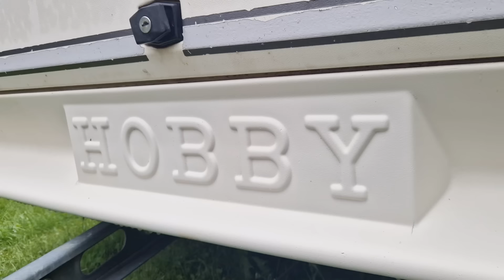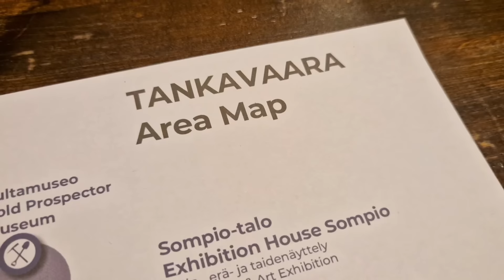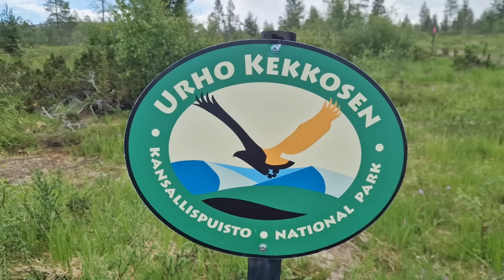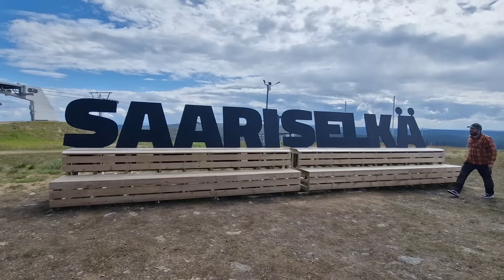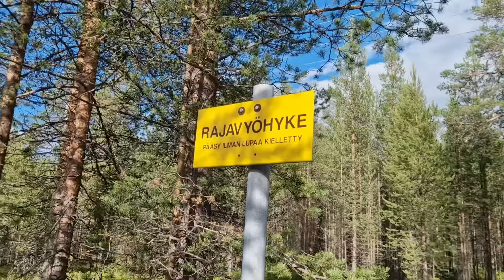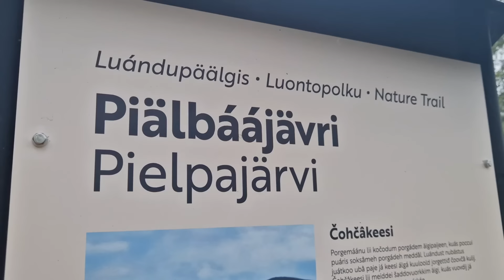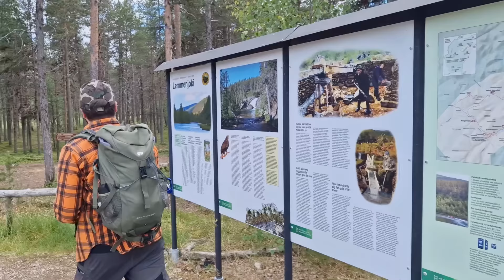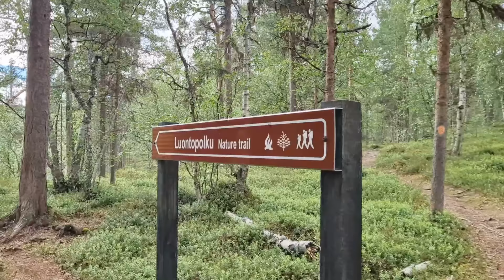ASUNTOVAUNUN PESU JA REISSUVINKIT LAPISSA- 2000 KM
Näin Hobby asuntovaunu taikka asuntoauto pestään kätevästi ulkona.
Videolla käydään porukalla vähän ylä-Lapissa eli pohjois-lapissa virallisesti.
Viikon reissu ja noin 2000 km taas hujahti.

Ei oteta elämää liian vakavasti - maku ratkaisee!

/AAPEE